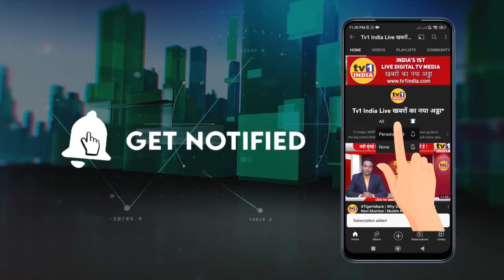Chandrashekhar Bawankule | नए BJP प्रदेशाध्यक्ष का जंगी स्वागत क्यों !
Chandrashekhar Bawankule | नए BJP प्रदेशाध्यक्ष का दावाः हर चुनाव में खिलेगा कमल |
नए प्रदेशाध्यक्ष चंद्रशेखर बावनकुले का जंगी स्वागत
नयी नियुक्ति पर बीजेपी नेताओं और कार्यकर्ताओं का जल्लोष